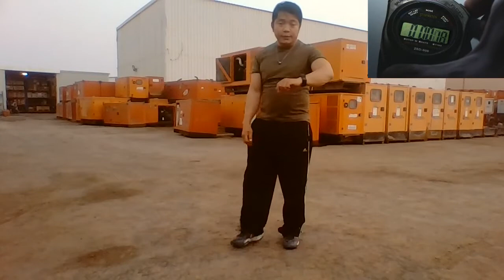EXERCISE CHALLENGES APRIL.2021 DAY 14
HOW TO BUILD BODY HEALTHY,
HOW TO BOOST PHYSICAL HEALTH,
WHAT FRUITS GOOD TO BE TAKE IN THE MORNING